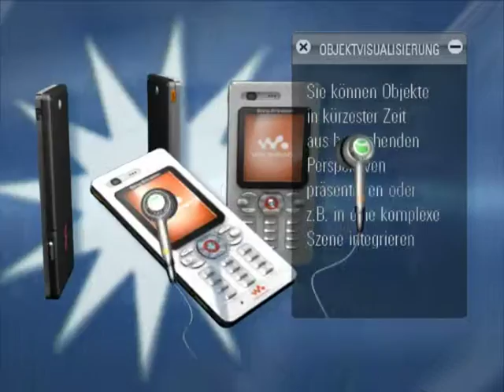add z 11 13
3D Demo Real add-z